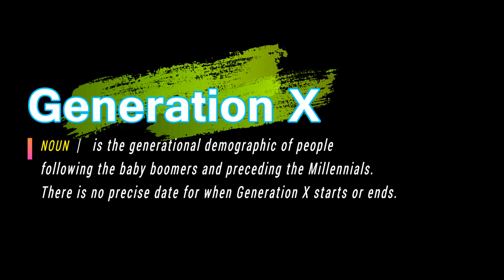How To Pronounce Generation X | With Definition or Sentence Examples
How To Pronounce / How To Say Generation X

Vocabulary Builder
English grammar

1000 Most Common English Words, Most Used Words